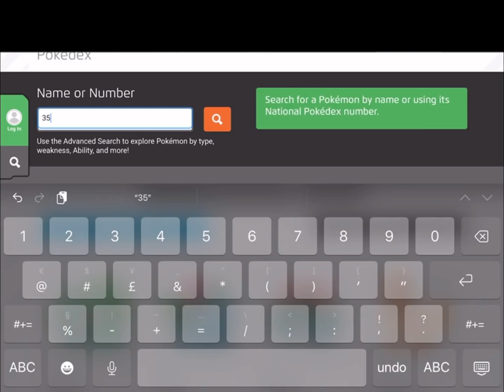Pokemon fusion part 275